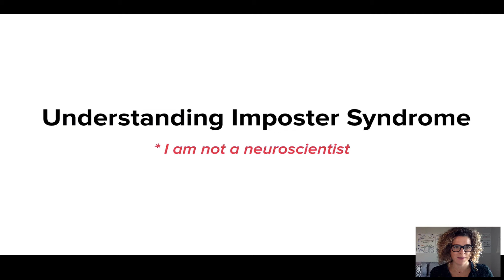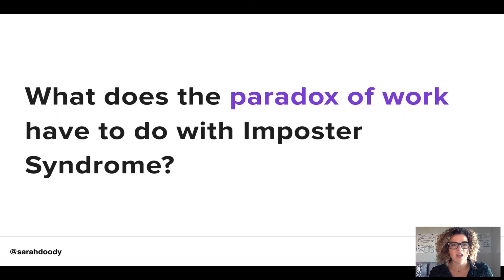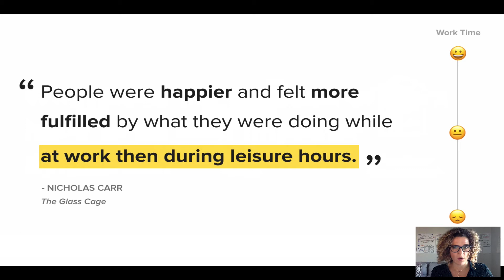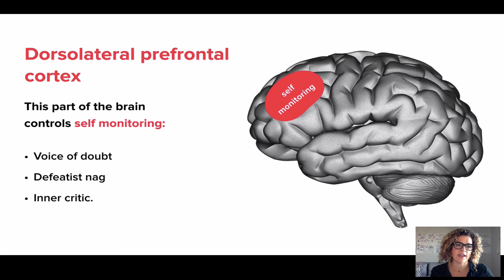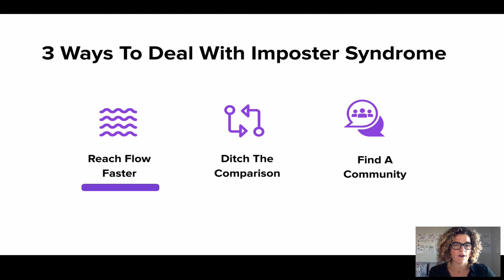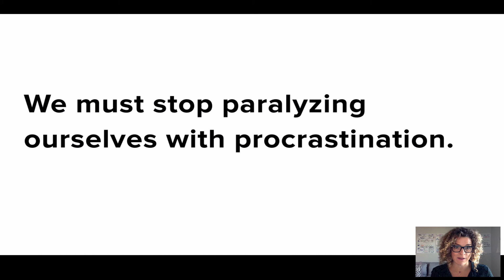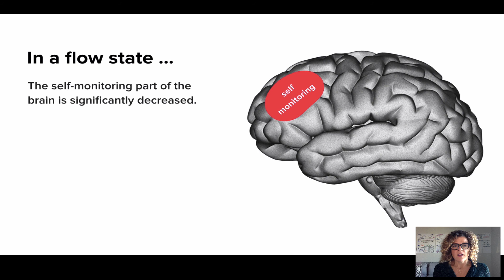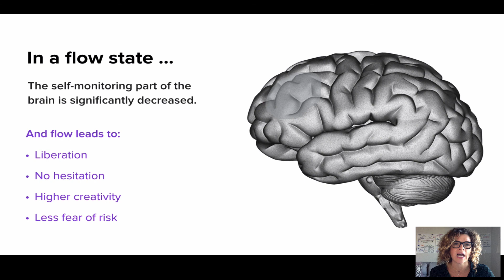Your Brain on Imposter Syndrome & The Power of Flow State | Sarah Doody, UX Designer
What's going on in your brain when you hear that constant narrative of self-doubt, fear, and inadequacy? 🧠

Before you can combat Imposter Syndrome, you have to understand the science of it. There's a part of the brain that can help decrease the volume of Imposter Syndrome. ⬇️ 🎧

In this video, you'll learn some neuroscience of Imposter Syndrome and the power of getting into a flow state, where the magic happens!

🔮 Want help with your UX portfolio, resume, & job search? Here are 2 ways I can help you:

1️⃣ Apply to join Career Strategy Lab
A 6-month job search incubator for UX professionals at all stages of their careers.

3️⃣ Watch our free UX job search training
In this training "How to land your dream UX job without applying to hundreds of roles" you will learn exactly how to get hired faster and without the stress and overwhelm.

Career Strategy Lab clients have been hired at: American Express, Home Depot, Microsoft, Royal Bank of Canada, Amazon, ServiceNow, IBM, Intel, Salesforce, Deloitte, Prudential and many more companies!